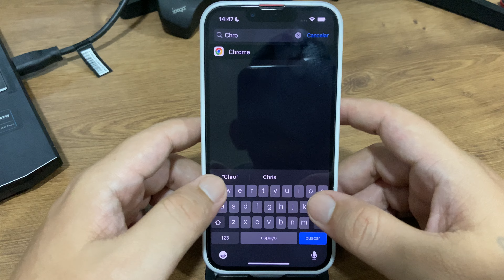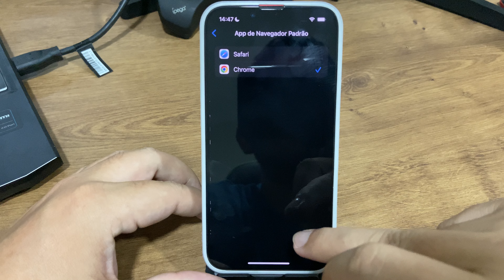Como mudar o navegador padrão do iPhone 13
Fala pessoal!! vou mostrar passo a passo de como mudar o navegador padrão do iPhone 13

★ LINK ONDE COMPRAR:
★Moto G60